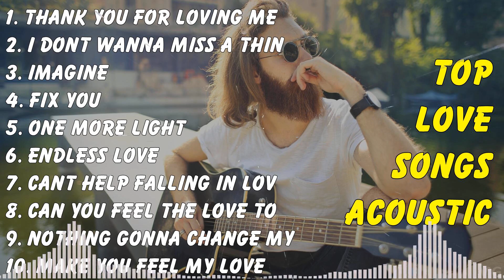Best Acoustic Playlist 🌻 Best Covers 🌻 English Songs Chart-Toppers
[00:00:00] - 01. Thank You For Loving Me - Bon Jovi
[00:04:25] - 02. I Dont Wanna Miss A Things - Aerosmith
[00:08:16] - 03. Imagine - John Lennon
[00:12:05] - 04. Fix You - Coldplay
[00:16:37] - 05. One More Light - Linkin Park
[00:19:53] - 06. Endless Love - Diana Ross
[00:24:30] - 07. Cant Help Falling In Love - Elvis Presley
[00:28:11] - 08. Can You Feel The Love Tonight - Elton John
[00:31:52] - 09. Nothing Gonna Change My Love For You - George Benson
[00:35:45] - 10. Make You Feel My Love - Adele
[00:39:14] - 11. Home - Michael Buble
[00:43:08] - 12. If Tomorow Never Come - Ronan Keating
[00:46:54] - 13. When You Say Nothing At All - Ronan Keating
[00:50:57] - 14. Dancing On My Own - Calum Scott
[00:55:08] - 15. Here Without You - 3 Doors Down
[00:59:02] - 16. When We Were Young - Adele
[01:03:41] - 17. When You Say Nothing At All - Ronan Keating